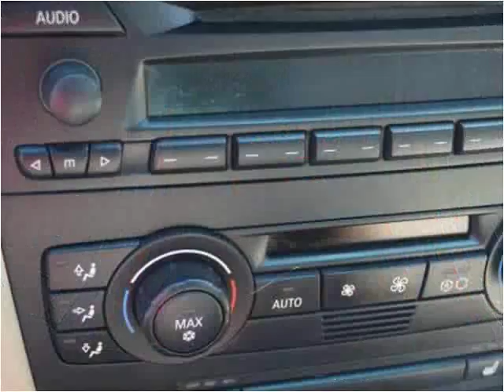2006 BMW 3 Series Used Cars Linden NJ